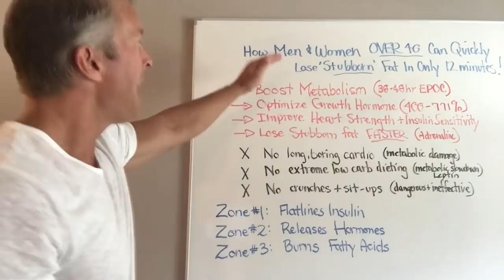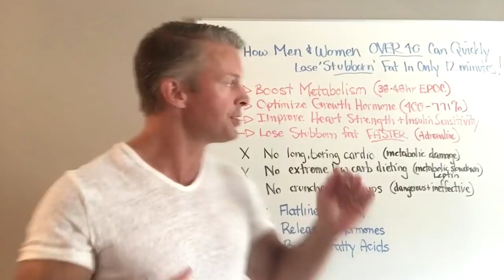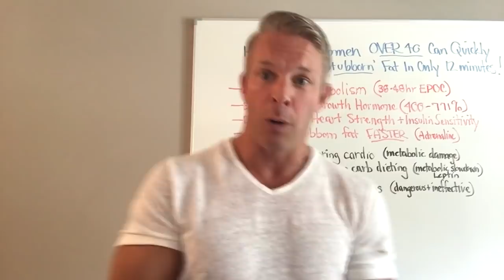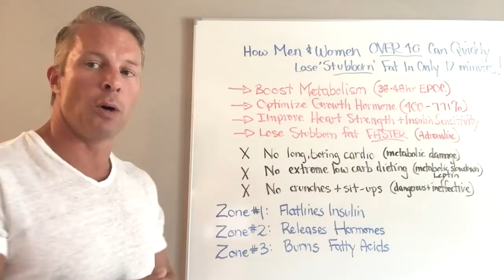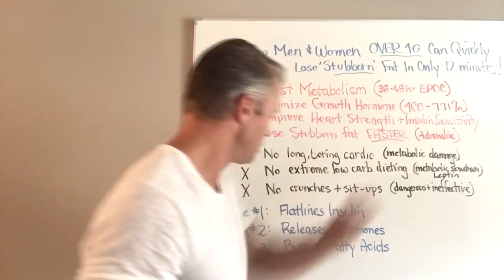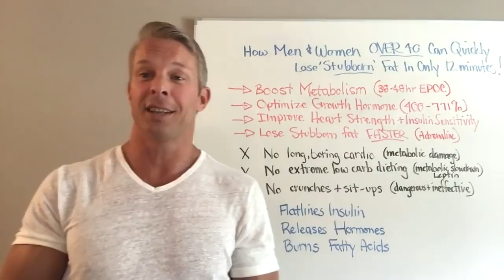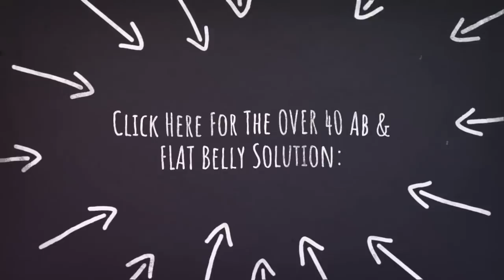12-Minute Protocol BOOSTS Your Metabolism for Up to 48 Hours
This 12 Minute “Metabolic Secret” Shrinks & Incinerates OVER 40 Stubborn Fat Cells

Now the first thing this 12-minute protocol does is it boosts the metabolism 38 to 48 hours afterwards. Now any claims that I make inside this video I'll substantiate with studies in the comments or in the description. But this afterburn, this 38- to 48-hour afterburn created from this 12-minute protocol is known as EPOC. So in the science world this is known as excess post-exercise oxygen consumption. And this is just a fancy word for the amount of fat and calories your body will burn after a exercise session.

After steady-state cardio, it only takes about 45 to 60 minutes before metabolic rate is back to normal. But when you engage in the 12-minute protocol I'm sharing inside this video, you can actually elevate the metabolic rate and burn calories for up to 38 to 48 hours afterwards.

The second benefit this 12-minute protocol will give you is optimize growth hormone. As discussed earlier, growth-hormone levels decline rapidly in the body after 35. So if you're in your 40s, 50s, or 60s, you want to do everything in your power to optimize growth hormone. And this 12-minute protocol has actually been shown in scientific published research to increase growth hormone 400% all the way up to 771%.

Now the third thing that this 12-minute protocol does is it improves your heart strength and insulin sensitivity. Now obviously we all want to avoid heart disease. And we definitely want to improve insulin sensitivity because it can help fight against diabetes and it helps it so that your body can utilize carbs as a fuel source. So when you eat your favorite carbohydrates and you have optimized insulin sensitivity, you're less likely to store those carbs as fat on the body.

Now the fourth thing it does is it helps you lose stubborn fat faster because this 12-minute protocol uses specific movement patterns, specific rest periods, and specific intensity levels that are designed to release adrenaline. And this adrenalin is a precursor to your body shrinking stubborn fat cells.

Now 1 thing you need to understand about using this 12-minute metabolic protocol is that you don't need to do long boring cardio. In fact, research shows it can lead to metabolic damage. If you do excessive amounts of steady-state cardio, you can suppress your T4 to T3 conversion. This is your thyroid. It regulates the metabolism.

You'll also tend to release more cortisol. Cortisol is known as a stress hormone. You'll also release more free radicals when you do excessive amounts of cardio. Now these free radicals have been linked to accelerated aging inside the body and increases your risk of disease.

And the last thing that steady-state cardio does when you use it in excess, it makes you hungrier. Research shows that people who do too much steady-state cardio eat 200 calories or more than they should that they just burned off after their workout, making it impossible to keep their body in a calorie deficit.

Now there are 3 simple zones that this 12-minute protocol uses that you must enter if you want to quickly access and burn off stubborn fat. The first thing is zone 1 which is flatlines insulin. Insulin is known as a body-storage hormone. And when insulin is elevated, it makes it impossible, or nearly impossible, for the body to access fat as a fuel source. So we want to flatline insulin before we move or exercise. And I'm going to show you exactly how to do that.

Number 2 is release hormones. So in zone 2, you want to use these movement patterns, these rest periods, and these intensity levels that are specifically designed to release growth hormone and adrenaline.

And zone number 3 burns off the fatty acids that are floating around in the bloodstream from zone 1 and zone 2. Now this is critical because after age 35, if you're not careful and you don't enter zone three and burn off these fatty acids, they can actually float around to another area of the body and be restored. This is a process known as reesterification. And if you're over 35 years old, you're looking to lose stubborn fat, you want to do everything in your power to avoid re esterification.